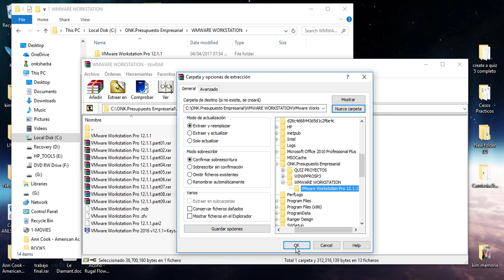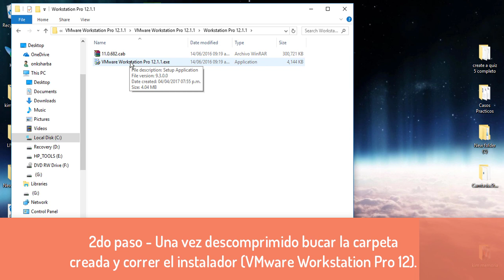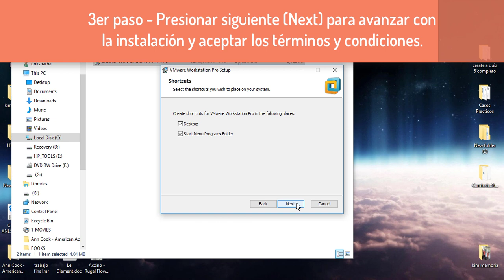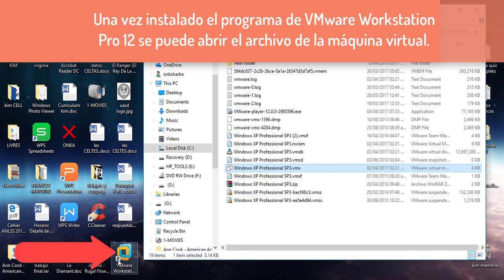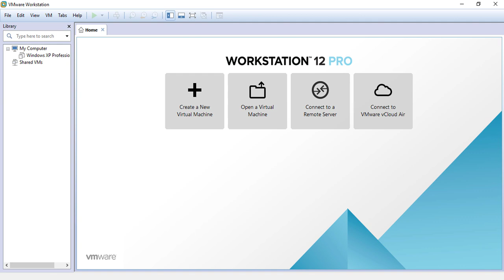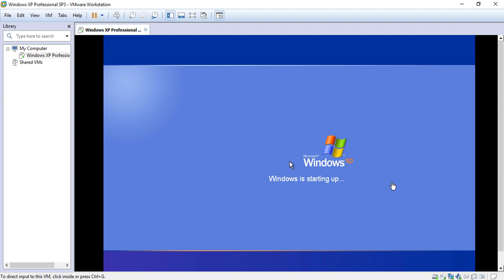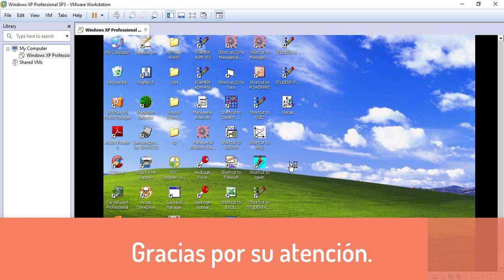Instalación correcta de VMware Pro (Máquina Virtual)